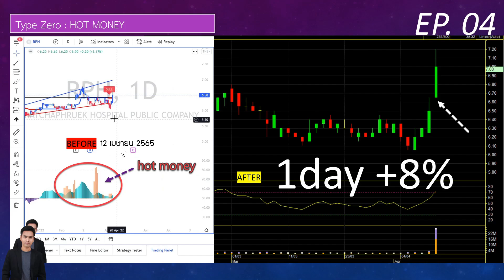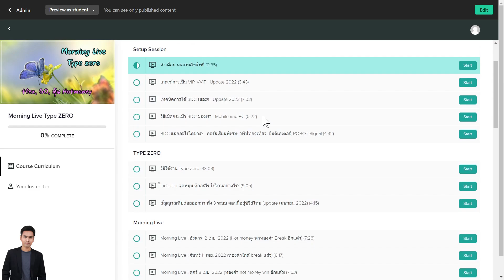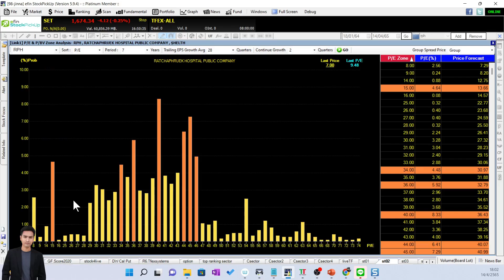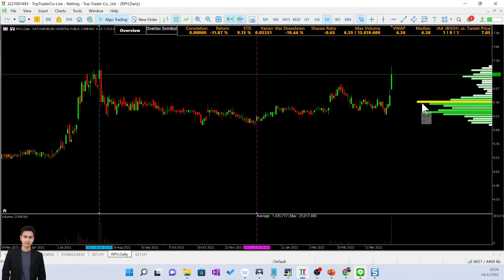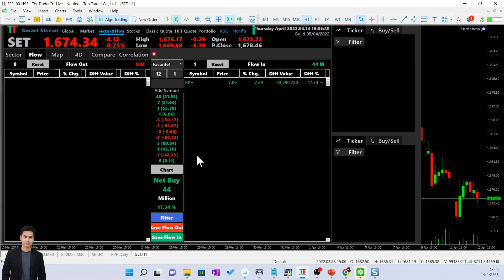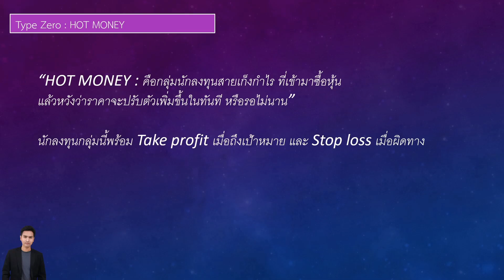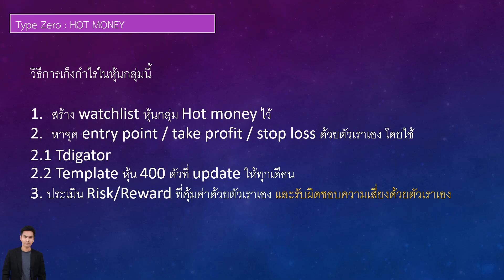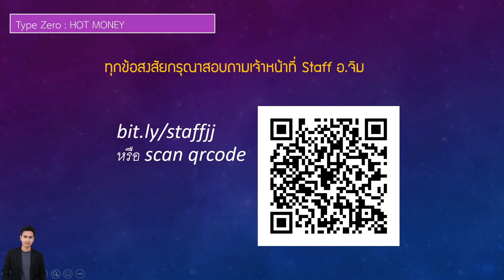ตรวจการบ้าน EP.04 : RPH โรงพยายาบาลนอกสายตา ที่กำไรไม่ธรรมดา..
สถานการณ์ RPH ตอนนี้เป็นอย่างไร?
Flow เงินยังไหลเข้าอยู่หรือไม่?
ทำอย่างไร จะได้เข้าตรง before ไม่ใช่เข้าตรง after?